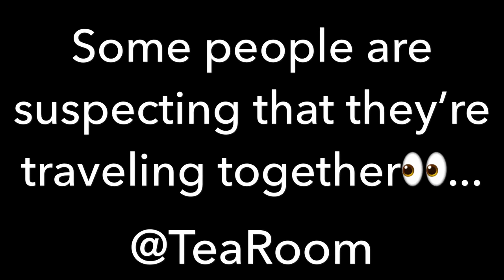CHRIS AND PARKER ARE TAKING A TRIP TOGETHER?!?!